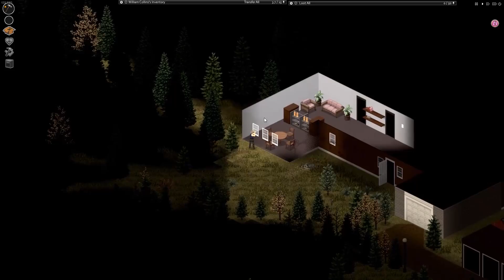MODDED PROJECT ZOMBOID Build 39 | Abandoned | Ep 8 | Let's Play Project Zomboid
Let's play Project Zomboid build 39!  Project Zomboid has been updated for build 39 featuring vehicles, rotting corpses, and much more.  Project Zomboid is a isometric zombie survival game. It attempts to capture the feeling of actually surviving in a world taken over by zombies. It is currently in build 39 of the Alpha and is constantly changing and expanding.